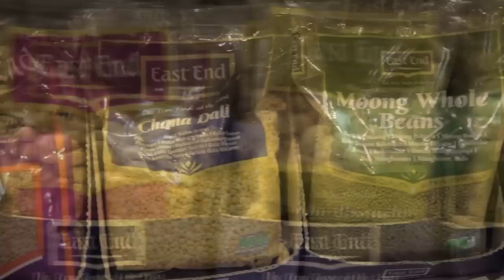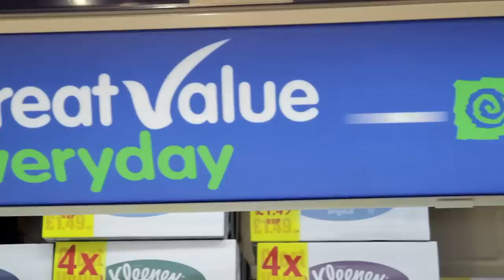East End Foods Cash and carry Aston Cross Birmingham Corporate video (HD)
East End Foods plc will breath new life into the former HP site, Aston Cross. A massive £10m has been spent to create one of the largest trade only cash & carry's in the country with 120,000square feet of wholesale sales area.
The Aston Cross development will become the flagship store for East End Foods. Situated just 1 mile from the city centre and minutes away from M6 junction 6,our new cash & carry will become a gateway to the city. The store has excellent transport links and has been built to be the most advanced premier wholesaler for businesses across the Midlands.
East End Foods plc, Aston Cross is one of the most technologically advanced, state-of-the-art facilities with no less than 16 EPOS enabled checkouts.

- Video Production by Flashforward Productions -